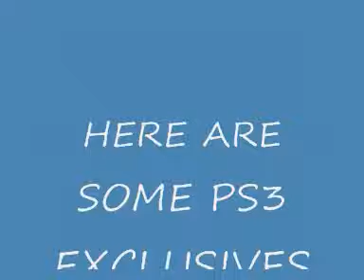to people who think ps3 has no games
if u dont like the vid dont hate